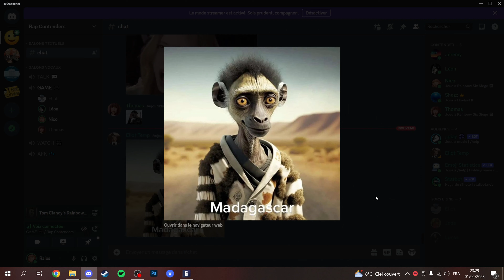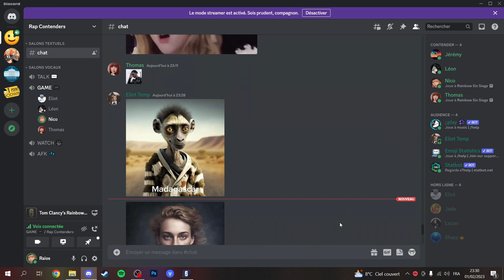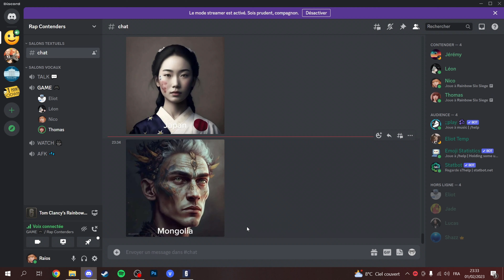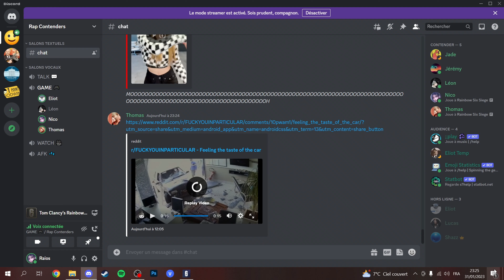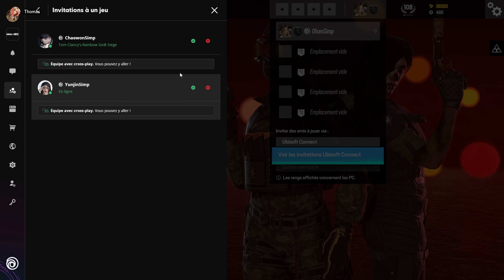LA VIDEO DU RACISME IV - RAINBOW SIX SIEGE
La voilà !!! La suite tant attendue (ou pas) de la fameuse vidéo du racisme qui a fait tant plaisir. Forcément on a speedrunné le point Godwin, je me demande juste quand est-ce que les flics vont toquer chez-moi...